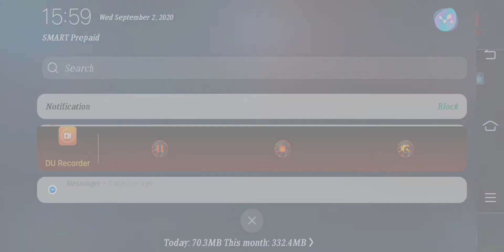Khufra Volcanic Overload | Lancelott Super Hero skin | Chou Iori Yagami Emote | For free.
PW IS ON THE VIDEO

NO BAN ✔︎
NO DETECT ✔︎
ALL FREE ✔︎
100 TESTED ✔︎

(DONE ABIJUNSU)
(UR ML ID)
(UR EPIC SKIN U WANT)

Where Country i from? - Philippines
What age am i? - 14